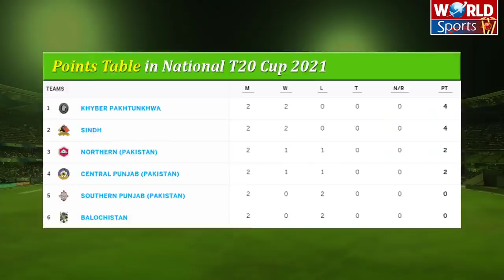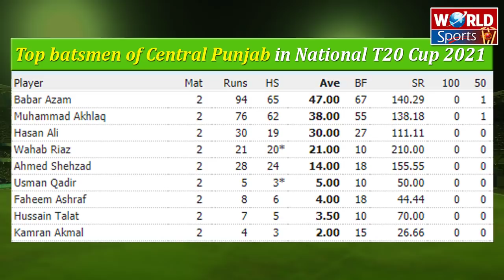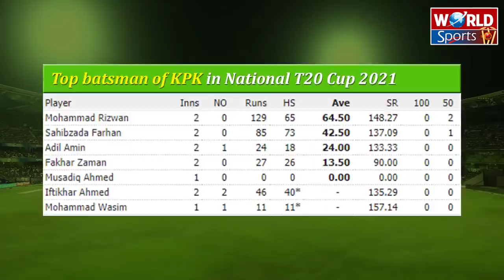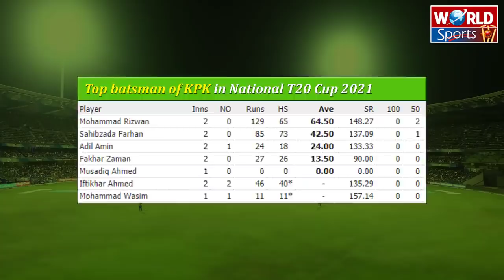Kiwi coach told the truth on Pakistan tour cancellation | Shahid Afridi embarrassed NZ & ENG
Kiwi coach told the truth on Pakistan tour cancellation | Shahid Afridi embarrassed New Zealand & England | National T20

The New Zealand cricket team's coach told the reality of the New Zealand tour of Pakistan cancellation while Shahid Afridi also talk about Pakistan cricket problems after New Zealand and England tours abandon.

This video is about:
Shahid Afridi
Shahid Afridi on New Zealand and England
Shahid Afridi demands to ICC
New Zealand tour of Pakistan 2021
Central Punjab vs KPK
Babar Azam record
Babar Azam batting
Pakistan vs England series
England tour of Pakistan 2021
National T20 cup 2021 points table
National T20 cup 2021 today's matches
National T20 cup 2021 top batsman
National T20 cup 2021 top bowlers
Pakistan cricket
Cricket
Akhtar Abbasi
Cricket news